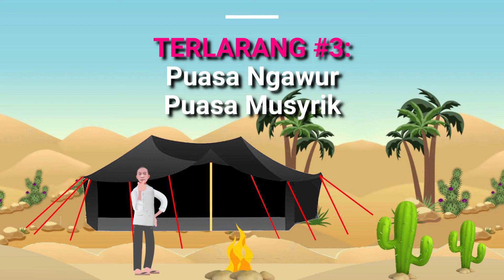Extended Fasting, Prolonged Fasting, Menurut Islam | Otofagi 6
Sebelumnya sudah dibandingkan, standard puasa muslim vs intermittent fasting. Mohon ijin, ini lanjutannya, yaitu meninjau pandangan islam tentang extended fasting atau prolonged fasting yang lebih ekstrim, yaitu puasa 72 Jam, 48 Jam, 36 Jam, 24 Jam... Yang ternyata itu 15 abad yang lalu, sudah ada formulasinya. Masya Allah.